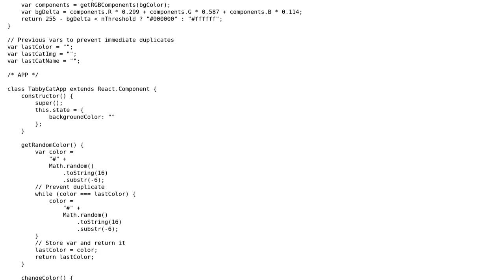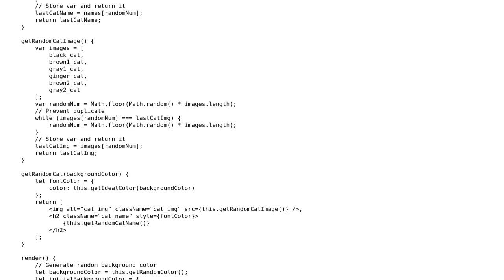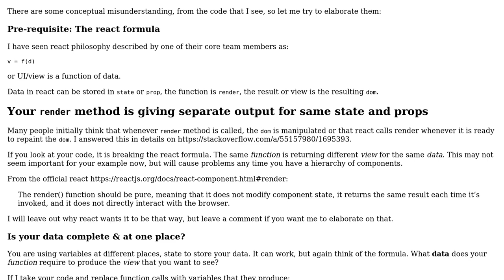Code Review: Tabby Cat - simple react app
With thanks & praise to God, and with thanks to the many people who have made this project possible! | Content (except music & images) licensed under CC BY-SA | Music | Images & others | With thanks to user Koby user dubes user 200_success and the Stack Exchange Network Trademarks are property of their respective owners. You are responsible for your own actions.